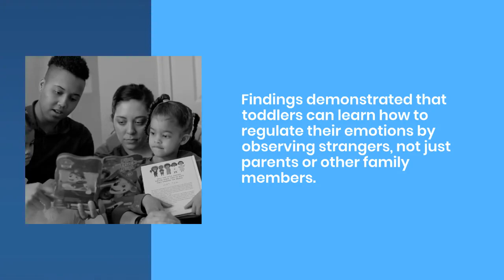Calming influence: Watching adults manage anger helps toddlers regulate their emotions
You actions really do speak bigger than your words